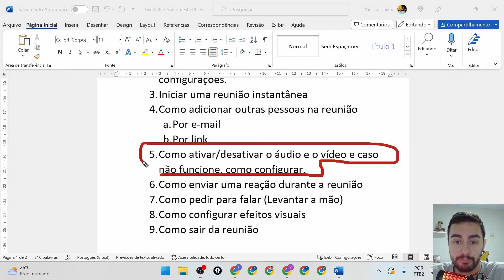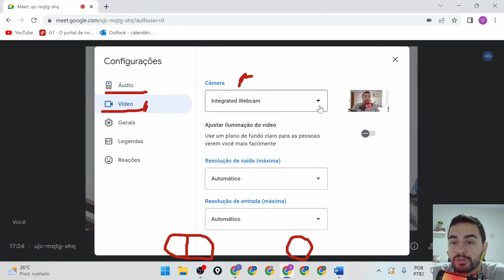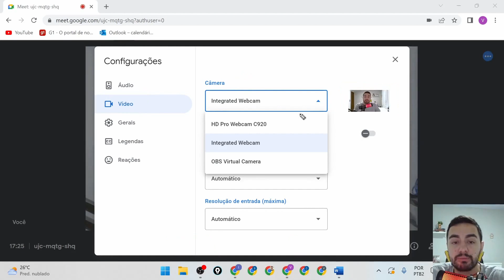ESSE É O MOTIVO DE VOCÊ NÃO CONSEGUIR VER/OUVIR SUAS REUNIÕES NO GOOGLE MEET PELO COMPUTADOR.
Se não consegue ouvir ou ver suas reuniões, pode ser que seu microfone ou câmera estejam desligados e eu te ajudo a resolver isso neste vídeo.